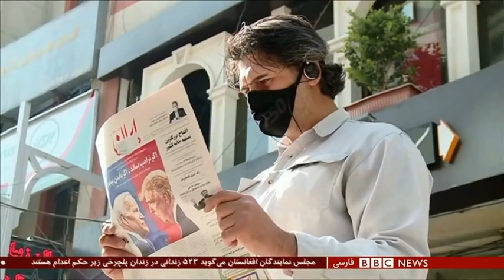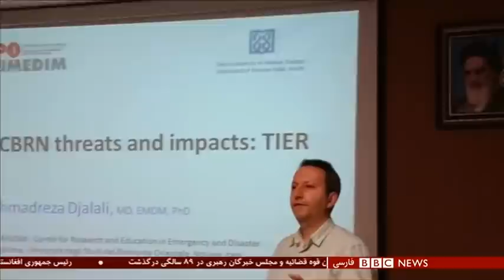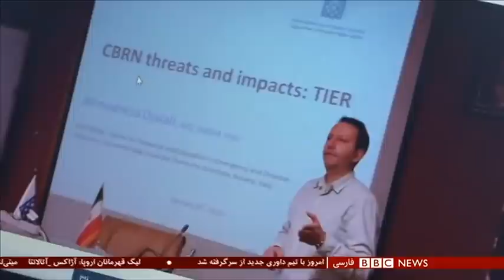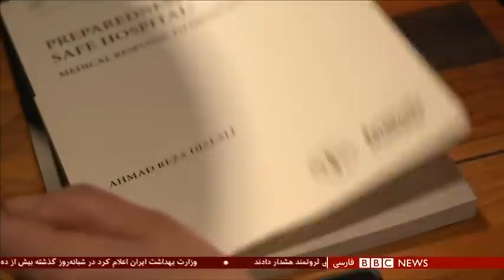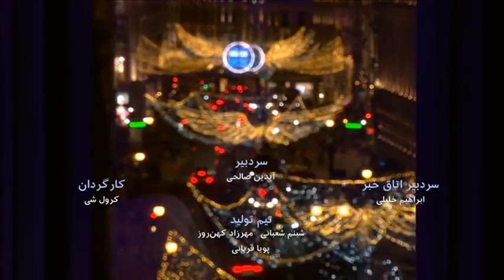شرط‌ بندی و قمار در ایران؛ برنده چه کسی است؟ شصت دقیقه ۱۹ آذر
در روزهایی که اقتصاد ایران درگیر رکود و تورم است و بسیاری از مردم ایران، هشتشان، گروی نه، در شرایطی که در پی بحران کرونا، بسیاری بیکار شدند و به سختی روزگار می گذرانند، شاهد داغتر شدن بازار بورس و قمار در ایران هستیم. سایت‌هایی که گفته می‌شود مبالغ میلیاردی جابه جا می‌کنند و متهم هستند به پولشویی، سایت‌هایی که با همکاری عده‌ای از هنرمندان، ورزشکاران و افراد موسوم به شاخ‌های مجازی هر روز مشتری‌های بیشتری جذب می کنند. بسیاری از مردم هم از روی استیصال و به امید سریع پولدار شدن، وارد دنیای تو در توی بی ضابطه‌ای می‌شوند که در آن نه حمایت قانونی دارند و نه اطمینانی از امن بودن مالشان. به گفته ناظران، گردش مالی این سایت‌های شرطبندی به قدری برای نظام بانکی ایران سود آور است که تمایلی برای ردگیری این حسابها ندارند. همه اینها در کشوری که در آن قمار و شرط بندی حرام است.
گفتگو با:
محمد جرجندی، کارشناس جرائم سایبری
مهدی رستم‌پور روزنامه‌نگار ورزشی
بریجید سیموندز، رئیس شورای شرط بندی و قمار